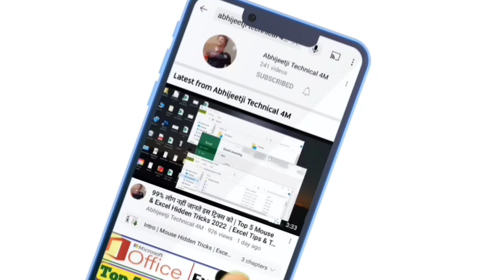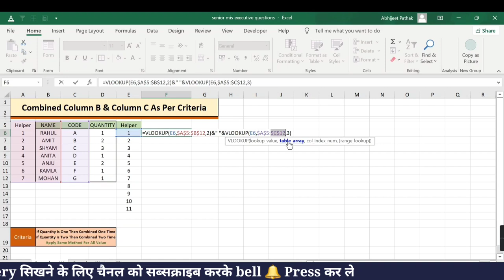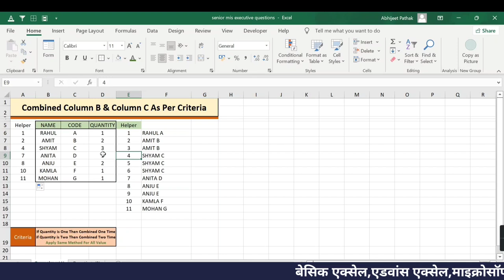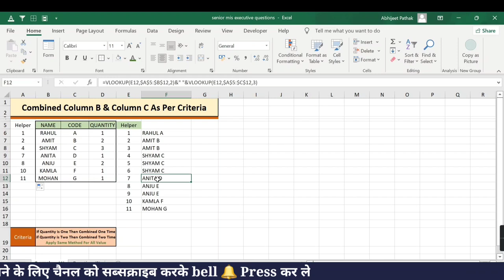Senior MIS Interview Question & Answer | Never Seen Before | MIS Executive Questions & Answers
About Video
Namaskar Dosto aaj hum is video mai ek senior mis interview ka questions and answer sikhenge kaise aapse interviewer skill test leta hai jab aap senior mis interview mai aaply karte hai is type ke questions bhi aap se pooche ja sakte hai excel ke uper